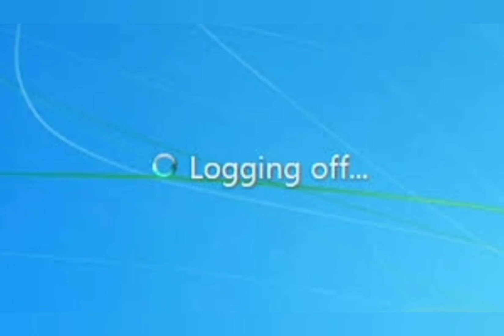When you're happy, you're not as tired.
That may or may not be entirely true, but you sure don't feel like sleeping in all the time. Also, I did some art.